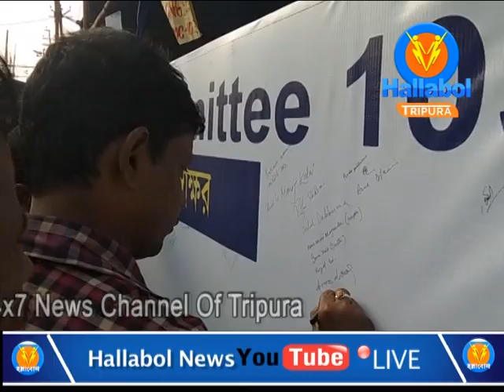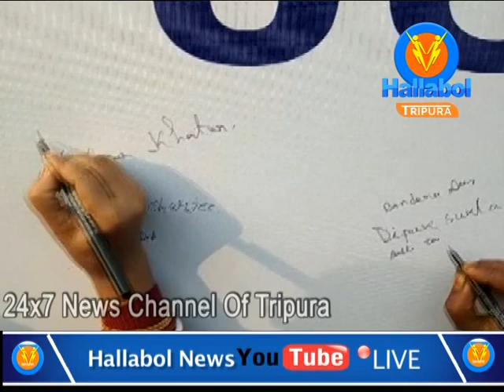The agitation of the 10,323 teachers has entered the 12th day today. Friday